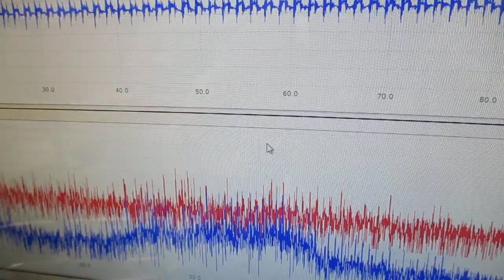新しい超音波制御技術 ultrasonic-labo